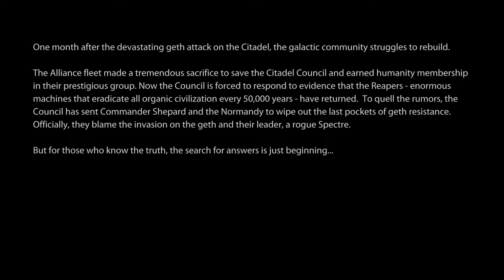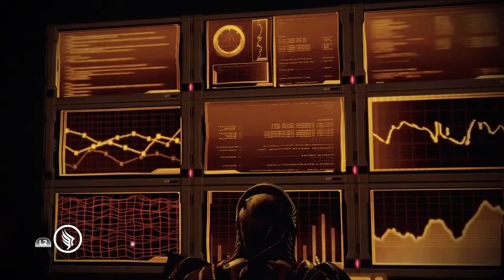Mass Effect Legendary Edition - ME2 Part 1: Lazarus (Let's Play)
Welcome to part 1 of Mass Effect 2!

0:00 - 1:41 Intro
1:42 - 9:43 - Surprise attack
9:44 - 14:25 - Lazarus, come forth!
14:26 - 37:12 - Escape from Cerberus Base
37:13 - 47:52 - Meeting Illusive Man, Miranda and Jacob
47:53 - 1:05:48 - Freedom's Progress
1:05:49 - 1:13:00 - Mission Wrap Up
1:13:01 - 1:29:14 - Touring the Normandy SR2
1:29:15 - 1:30:26 - Outro